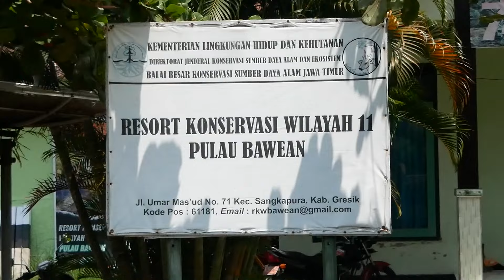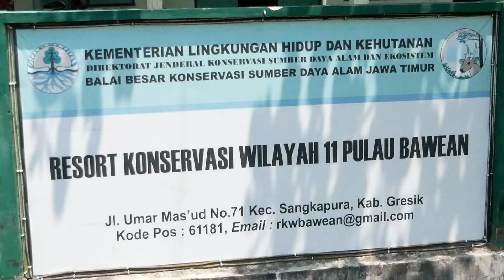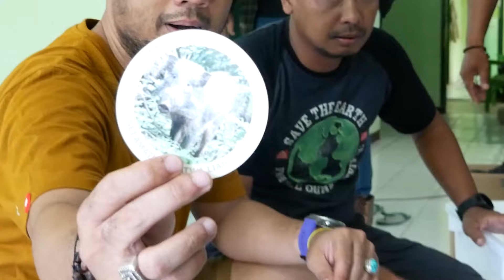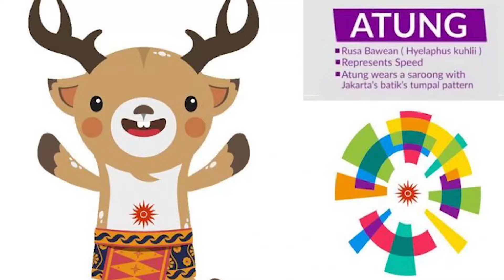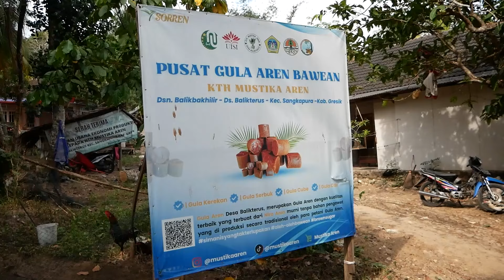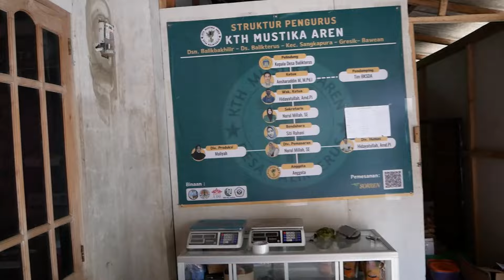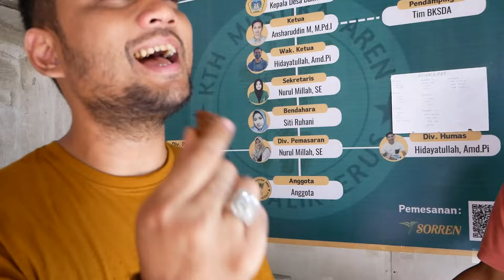SOSOK MISTERIUS TERTANGKAP DI KAMERA TRAP HUTAN BAWEAN !! Expedisi Bawean Part 4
Selamat datang di channel resmi Panji Petualang!

Di sini, kamu akan menemukan berbagai konten menarik seputar dunia reptil, petualangan, dan edukasi satwa liar. Kami berbagi pengalaman langsung dari lapangan, tips dan trik dalam menangani hewan, serta pengetahuan mendalam tentang keanekaragaman hayati Indonesia.

Aktifkan juga notifikasi untuk mendapat pemberitahuan setiap kali video baru diunggah!

Terima kasih atas dukungan kalian semua! Tetap semangat untuk menjaga dan melestarikan alam kita!